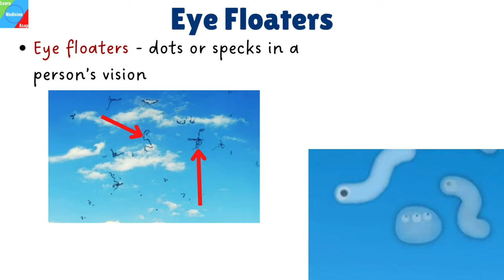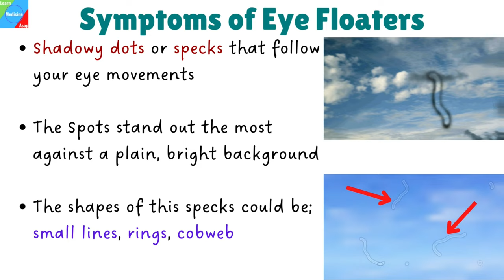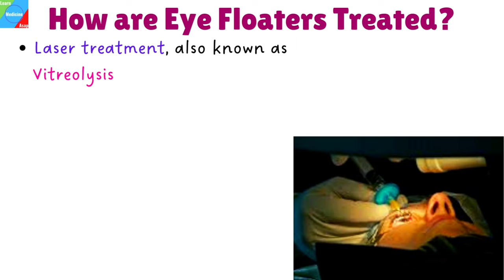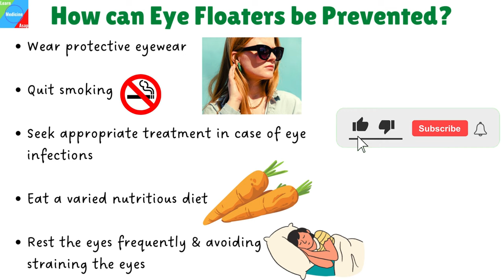What are Eye Floaters? - Causes, Symptoms, Treatment & Prevention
Eye floaters are dots or specks in a person’s vision that seem to float away when the person tries to look directly at them. They may look to you like black or gray specks, strings, or cobwebs.
The majority of people have floaters, which come and go and frequently don't require treatment. Floaters can, however, sometimes indicate a more serious eye problem.
What Causes Eye Floaters?
• Natural aging process - the protein fibers that make up the vitreous shrink down to tiny fragments and clump together.
• Eye infections.
• Eye injuries.
• Bleeding in the eye.
• Uveitis, which is an inflammation in the eye.
• Vitreous detachment, that happens when the vitreous pulls away from the retina.
• Retinal tear, that occurs when vitreous detachment tears a hole in the retina.
• Retinal detachment, that results from the retina getting pulled away from the back of the eye.
• And eye tumors.
What are the Symptoms of Eye Floaters?
• Shadowy dots or specks that follow your eye movements.
• Spots that stand out the most against a plain, bright background like a white wall or a blue sky.
• The shapes of this specks could be; small lines, rings, cobweb, and other irregular shapes.
How are Eye Floaters Treated?
• Treating underlaying cause.
• No treatment in most cases like in aging.
• Vitrectomy.
• Laser treatment.
How can Eye Floaters be Prevented?
• Wear protective eyewear.
• Quit smoking.
• Seek appropriate treatment in case of eye infections.
• Eat a varied nutritious diet.
• Rest the eyes frequently and avoiding straining the eyes.